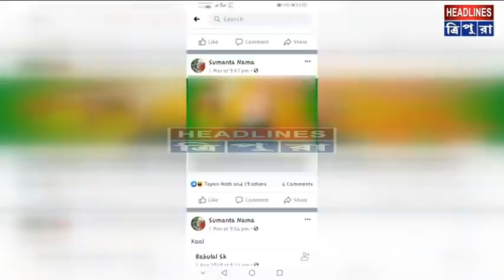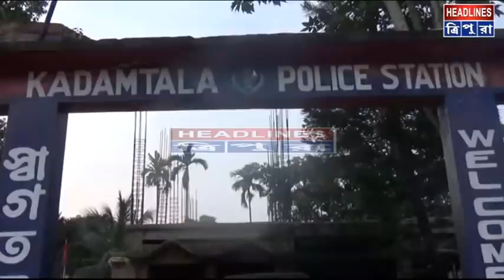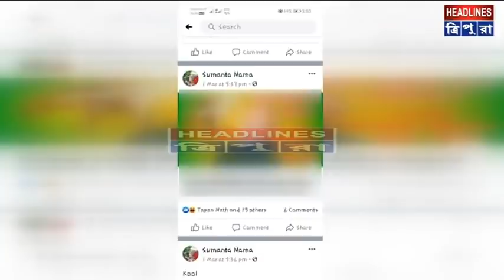প্রধানমন্ত্রী নরেন্দ্র মোদিকে নিয়ে আপত্তিকর পোস্ট। গ্রেফতার হল সুমন্ত নমঃ নামে এক যুবক।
প্রধানমন্ত্রী নরেন্দ্র মোদিকে নিয়ে আপত্তিকর পোস্ট। গ্রেফতার হল সুমন্ত নমঃ নামে এক যুবক। ধৃত যুবকের বাড়ি কদমতলা থানাধীন সরসপুর গ্রাম পঞ্চায়েতের ৬ নম্বর ওয়ার্ড এলাকায়। তার বিরুদ্ধে আইন অনুযায়ী ব্যবস্থা নেওয়া হবে বলে জানিয়েছে পুলিস।